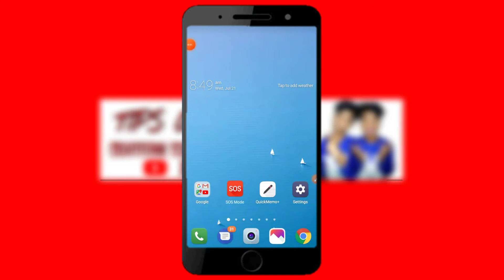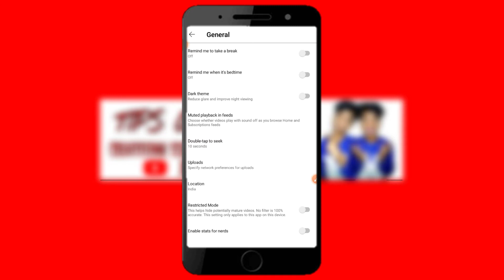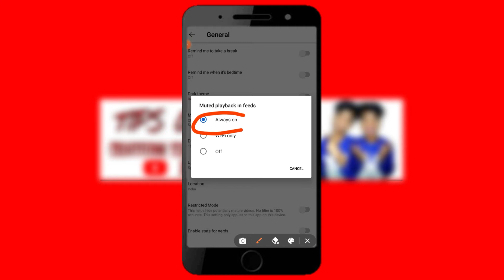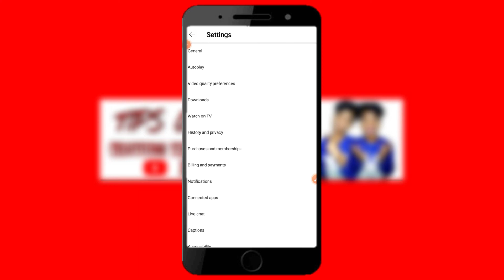YouTube new feature 99% মানুষই জানে না | YouTube Video auto mute playback in feeds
YouTube new feature 99% মানুষই জানে না | YouTube Video auto mute playback

Your Quarries :-
1 ) youtub
2 ) YouTube mute playback 2021
3 ) youtube muted playback in feeds setting kya hai
4 ) muted playback in feeds
5 ) youtube muted playback in feeds setting
6 ) youtube autoplay
7 ) muted playback in feeds youtube
8 ) autoplay
9 ) Muted playback in feeds
10 ) youtube autoplay on home

                                          ( THINK YOU )